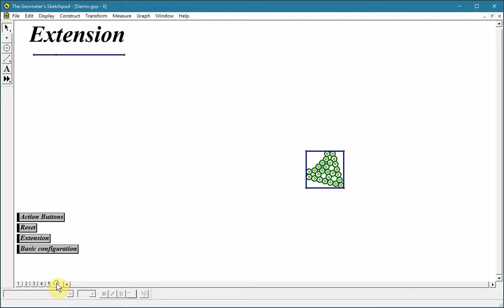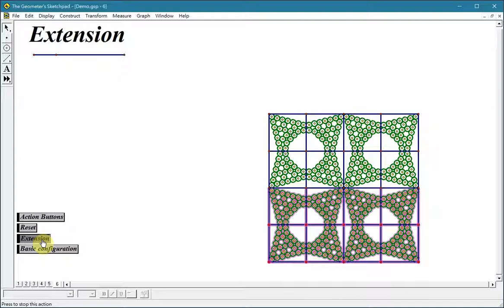Squeeze! Don't Move! – Tight Configuration of Disks and their Circum-rectangle